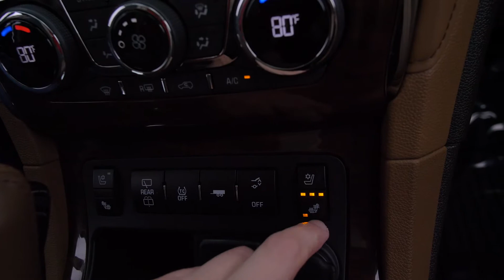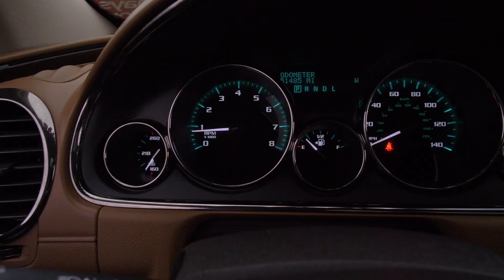2016 Buick Enclave Premium Group at Nissan of Cookeville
Stock #: P146189